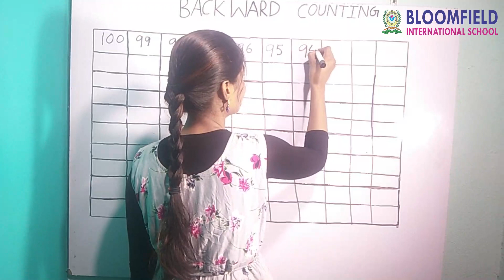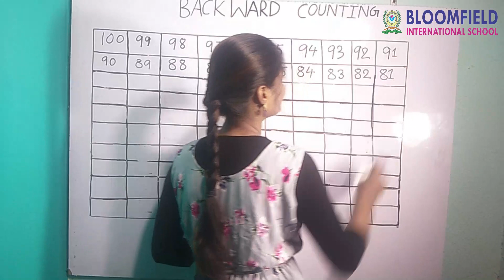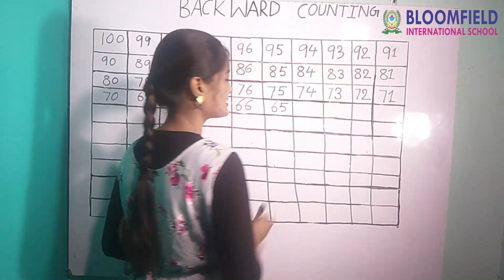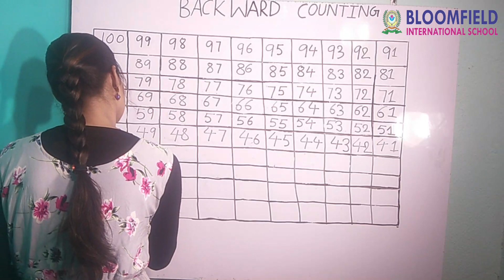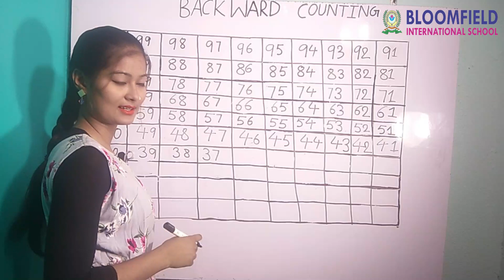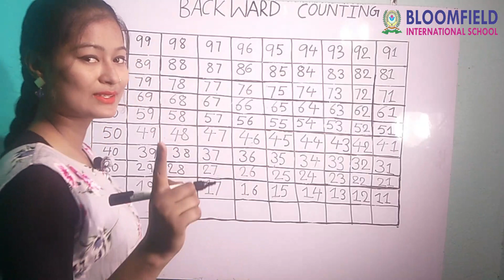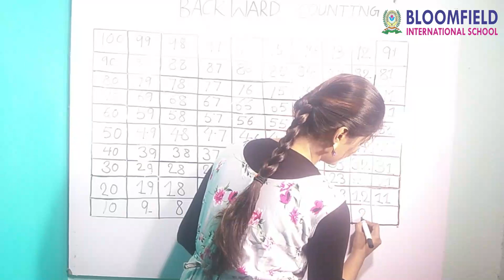Backward Counting | Reverse Counting | LKG | UKG Learn Numbers For Kids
आसानी से सिखाएँ बच्चों को Backward Counting | Reverse Counting | LKG | UKG  Learn Numbers For Kids
reverse counting 50 to 1, with music and animation, Backward counting, 50 to 1, Back counting
BACKWARD COUNTING सीखने के आसान तरीके | Activities to teach REVERSE COUNTING to kids
This video shows fun and easy activities to teach backward counting to kids. The method shown will clear your child's concept of backward counting and he/she will be able to write and speak backwards/reverse counting easily. Worksheets are also shown, so watch the video till the end.

how to lean backword counting